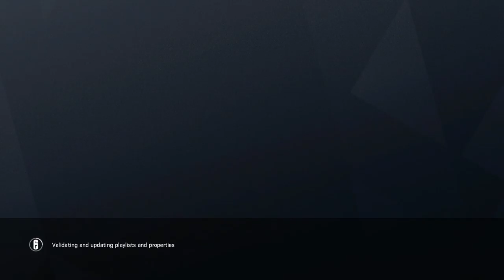Tom Clancy's Rainbow Six® Siege_20180523225947